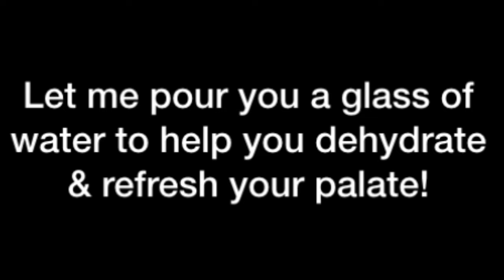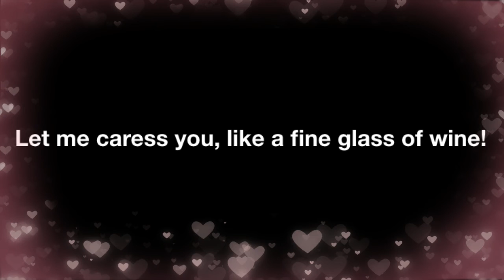5 Love Languages from a Wine Perspective! ❤️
"Love Languages" are explained through this short humorous wine related video. Work on implementing these insights over a glass or two of wine with your significant other and watch the magic of romance blossom! ❤️✨

The video is based upon the book, "The Five Love Languages: How to Express Heartfelt Commitment to Your Mate" by Gary Chapman. It outlines five ways to express and experience love between romantic partners that Chapman calls "love languages." It's a book that I've used in my counseling practice.